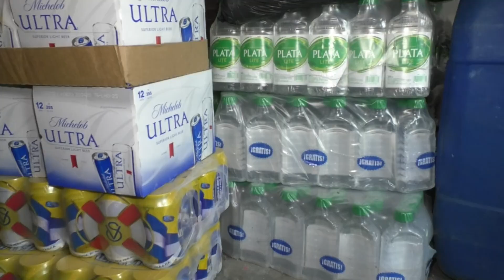OPERATIVOS NOCTURNOS POR LA POLICÍA MUNICIPAL